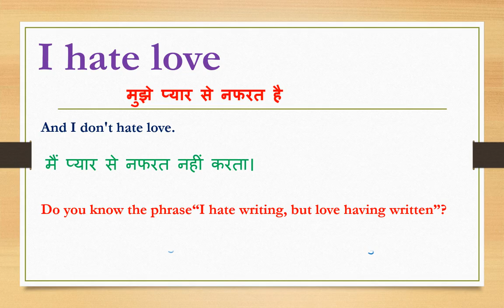I hate love meaning in hindi | I hate love ka matlab kya hota hai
Dosto Aaj Ki Is Video Me I hate love ka hindi meaning kya hota hain aur saath mein I hate love ke Do example dekar samjhya hain. Ummeed Hai Aapko Ye Video Bahut Pasand Aayegi

➡Timestamp:
0:00 Intro
0:10 I hate love meaning in hindi
0:25 Use of I hate love in sentence

inhindi meaninginhindi I hate love